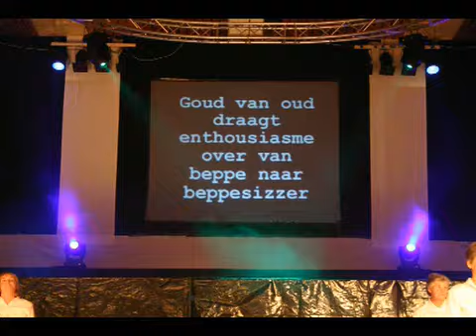Hoogtepunten De Stanfries 100 jaar IJlst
Hoogtepunten